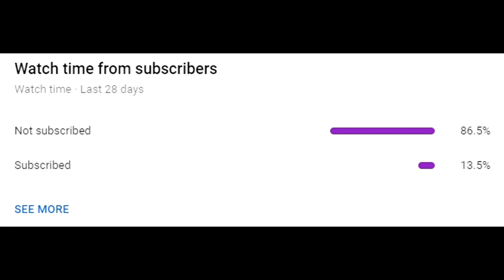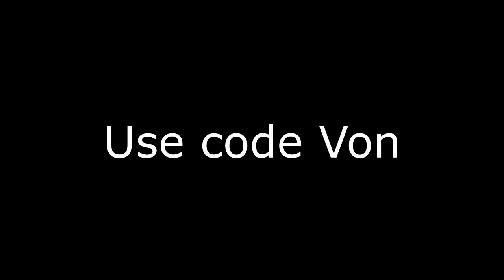I Hired A 12 Year Old To Coach Me To 7,000 ARENA Points! (IT WORKED)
Make sure to use code "Von" in the Fortnite Item Shop before purchasing any cosmetic items. Thank you!

Join The Hooligan Discord Server!

VonHooli Von Hooli